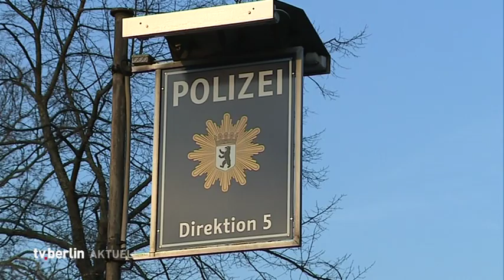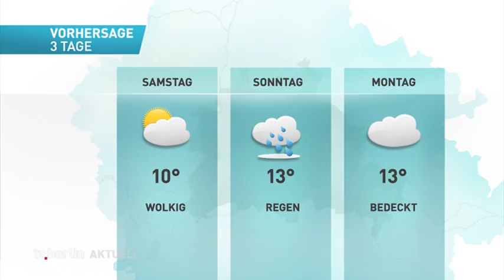tv.berlin Nachrichten vom 13.02.2020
Unsere Themen:
Klinsmann verliert Sitz im Hertha-Aufsichtsrat
Polizei nutzte Taser in vier Fällen
Direktflüge zwischen Berlin und Peking vorerst gestrichen
Wegner favorisiert Friedrich Merz als CDU-Chef
Umbau der Hohenzollerngruft